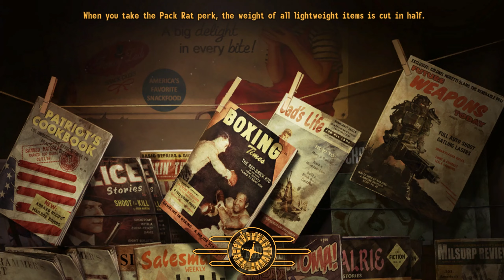Fallout: New Vegas - Yeah, We Run A Gun Store Here - Part 70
Game Description: Welcome to Vegas. New Vegas.
Small Notice: I am playing this game modded for the sake of playability, I have added no overhauling mods, only some that add needed minor changes

Open World, RPG, Post Apocalypitc, Fallout, Blind, Playthrough, New Vegas